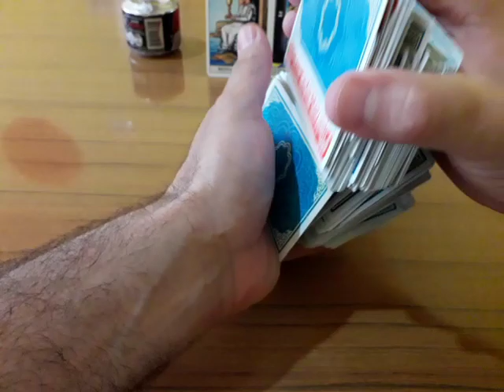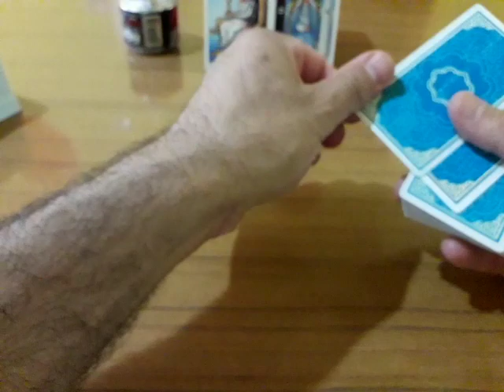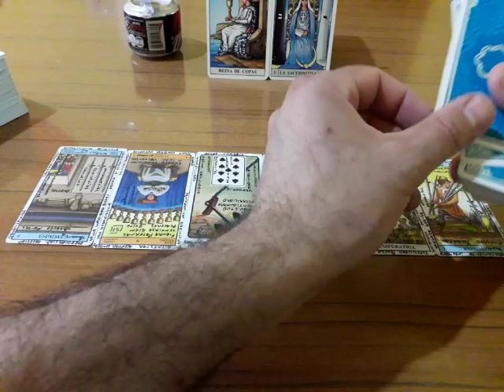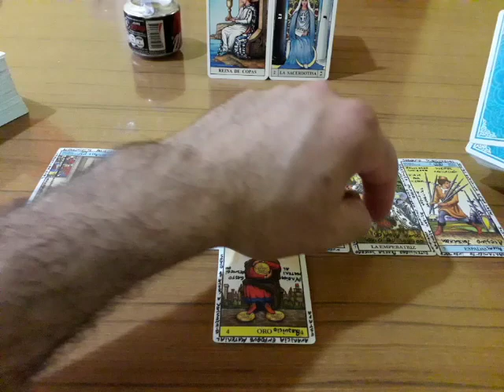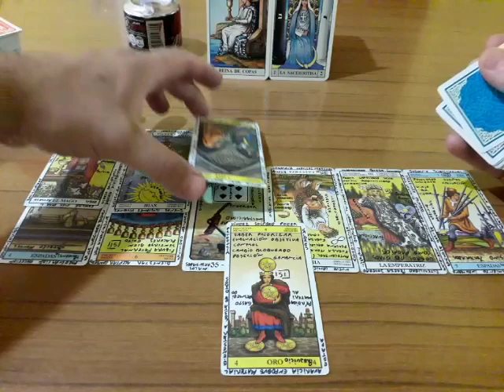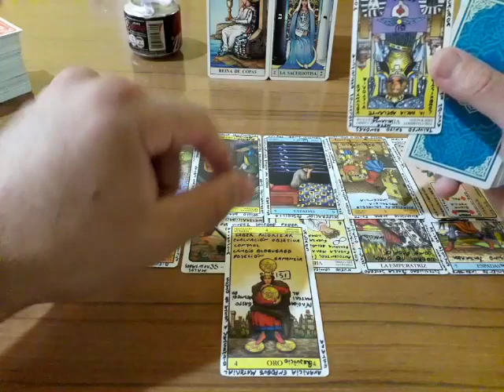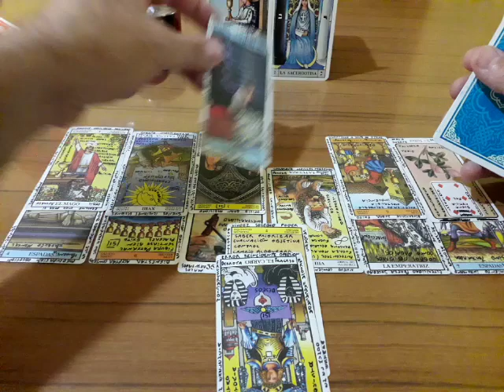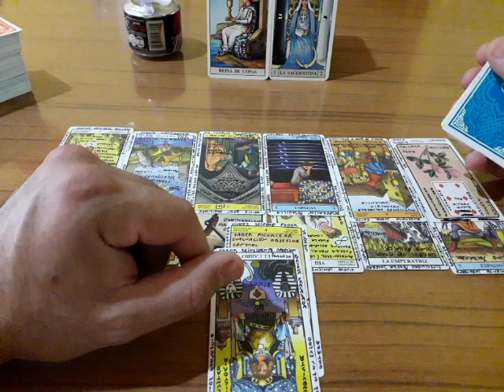Mujer Leo Soltera - Amor - Abril 2019 - Muy Simple Tarot